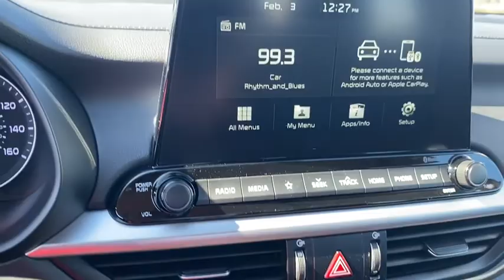2020 Kia Forte Panama City, Lynn Haven, Fort Walton, Port St. Joe, Marianna, FL 207402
Gravity Grey New 2020 Kia Forte available in Panama City, Florida at Bill Byrd Kia. Servicing the Lynn Haven, Fort Walton, Port St. Joe, Marianna, FL area.